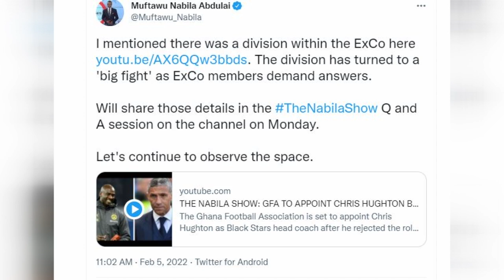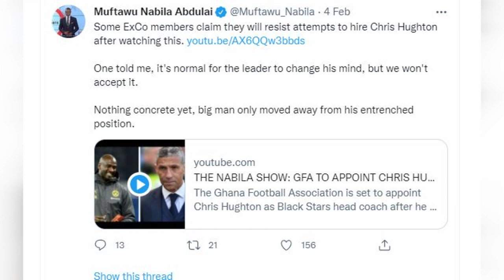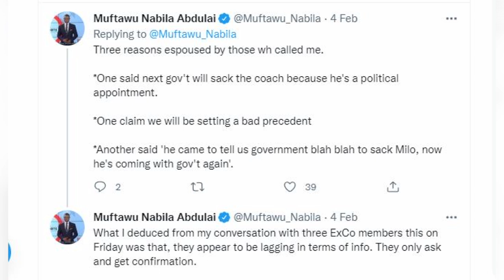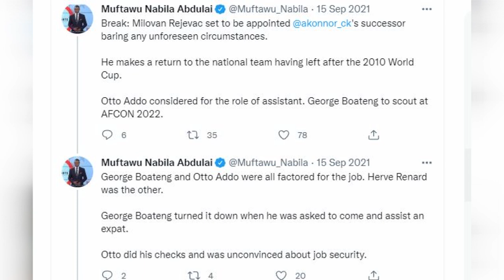THE NABILA SHOW: WHY CHRIS HUGHTON ACCEPTED TECHNICAL ADVISOR ROLE, OTTO ADDO, IBRAHIM TANKO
Former Newcastle United and Brighton and Hove Albion manager Chris Hughton has been appointed as Technical Advisor to the newly constituted Black Stars Technical team led by Otto Addo.

Other members of the new Technical team include George Boateng and Mas-Ud Didi Dramani. The 63- year old will provide Technical advice to the three man team for next month’s FIFA World Cup Qatar 2022 play-off match against Nigeria.

The Executive Council of the Ghana Football Association took the decision at a meeting held in Accra on Wednesday, February 9, 2022. Otto Addo, a former Ghana player is currently the Assistant Coach of German Bundesliga club Borussia Dortmund – he boasts of about 13 years of Coaching experience that dates back to 2009 when he first took up the job of an Assistant Coach at Hamburger SV.

The 46-year old previously worked as a scout for the Black Stars in 2013 prior to the 2014 FIFA World Cup in Brazil and the 2015 Africa Cup of Nations in Equatorial Guinea.

The four man team has been put together to take charge of the two matches against rivals Nigeria. The Black Stars will take on the Super Eagles at the Cape Coast stadium on March 24 before travelling to Nigeria for the 2nd leg at the Abuja Sports stadium on Sunday, March 27, 2022.